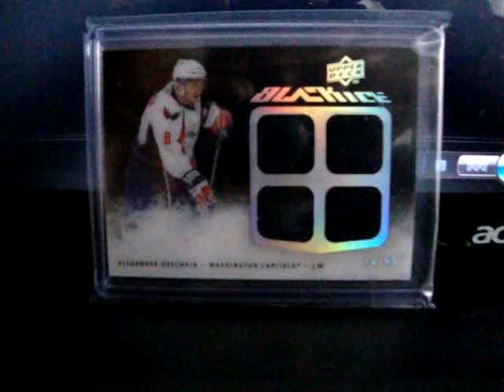Alexander Ovechkin Mailday Jersey Card